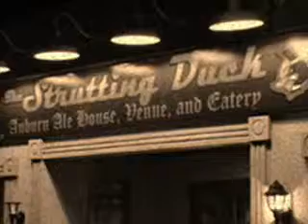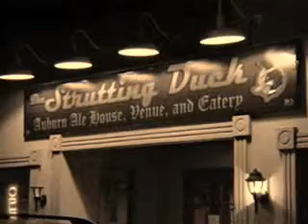Neal Kelly Mr Mudd and Mr Gold at Strutting Duck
Neal Kelly at Strutting Duck Open Mic Night 1-5-10
Playing "Mr Mudd and Mr Gold" by Townes Van Zandt